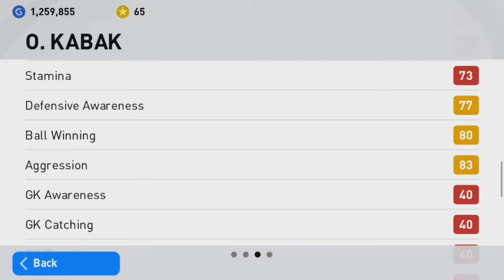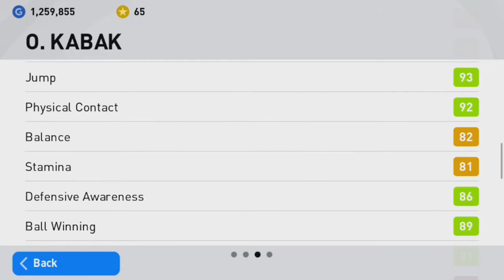O. KABAK 2 Scouts Combination | EFootball PES 2021 MOBILE